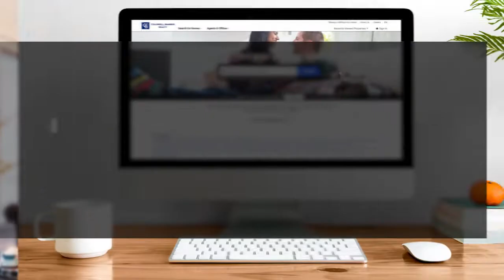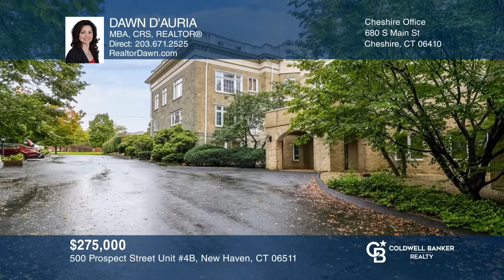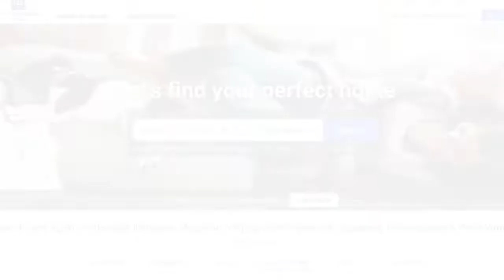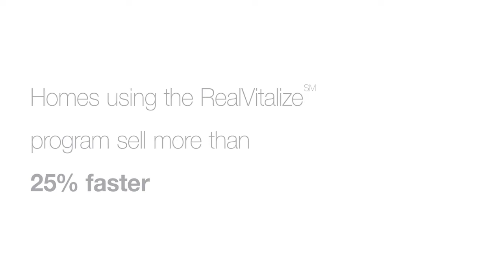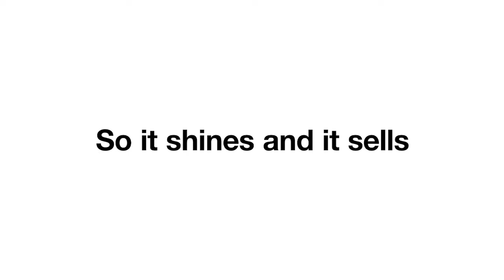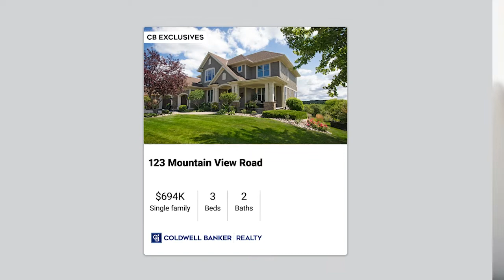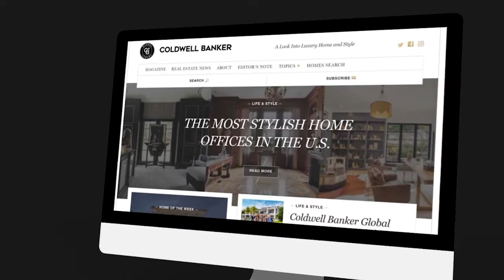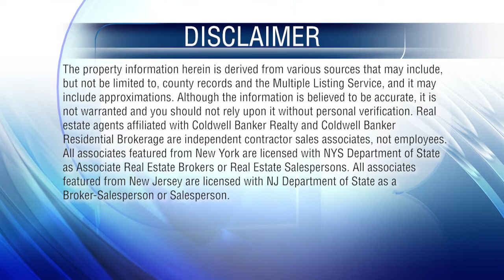At Home In the Tri-State Area (Connecticut) - 12/26/21